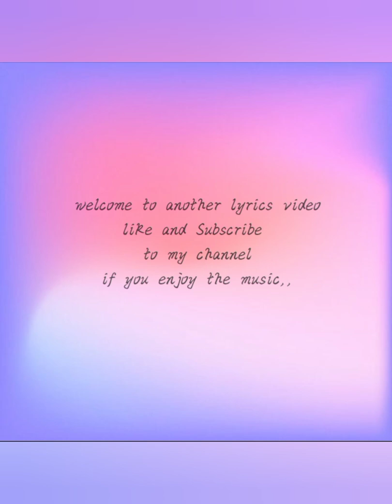Kamu nichun Mangthen Haokip// Thadou kuki latest official lyrics album